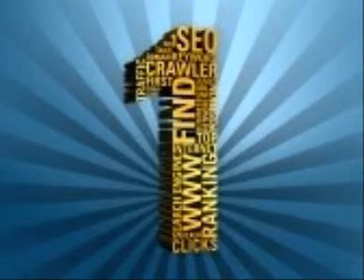modern SEO strategies - Rick Ross ft Pharrell Rockie Fresh - Presidential .wmv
How To Get Backlinks Quickly
Give  Away A Gift
This is not my favorite way to get backlinks however, consider actually putting out some link bait, and give away a gift! All they would  have to do is link to your web site before being entered into the drawing for the gift.

This could be a free e-book, gift card etc. This works OK however it does take time, and too much effort for a couple of backlinks, is it really worth it? People will want to link to your site if you have quality content...  This does work.